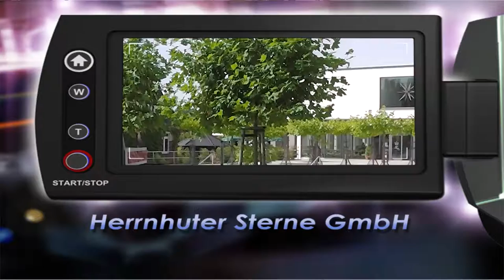Herrnhuter Sterne GmbH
Kleine Vorstellung der Herrnhuter Sterne Manufaktur